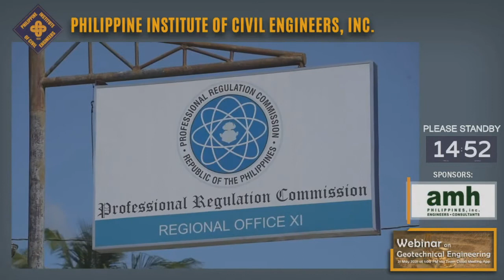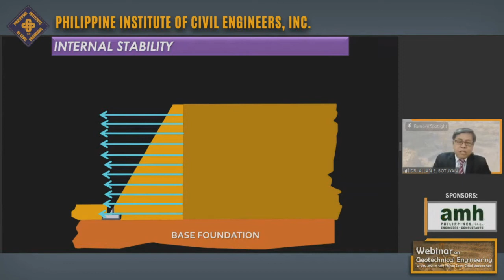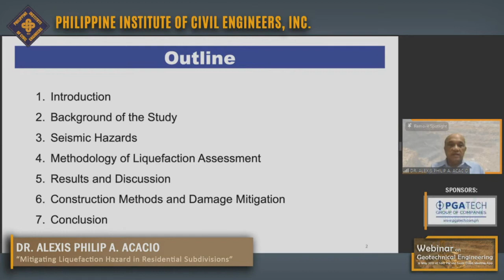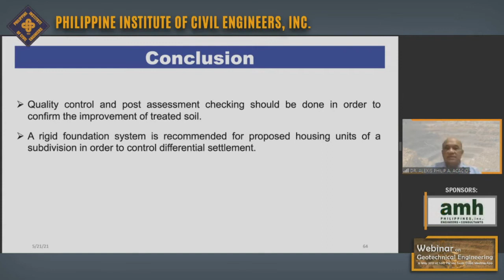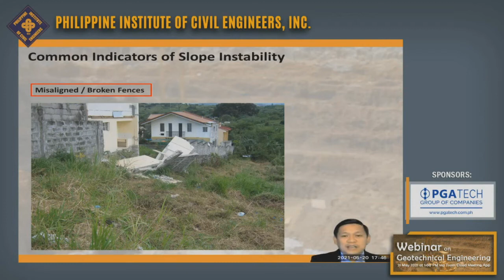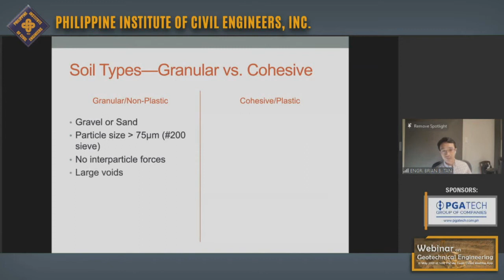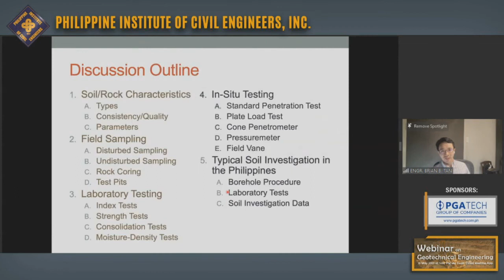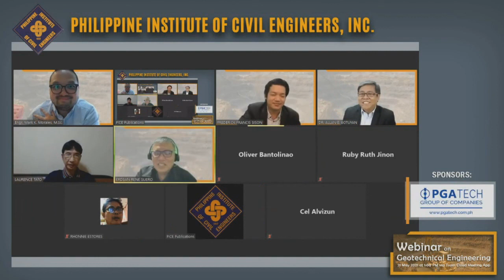PICE WEBINAR ON GEOTECHNICAL ENGINEERING